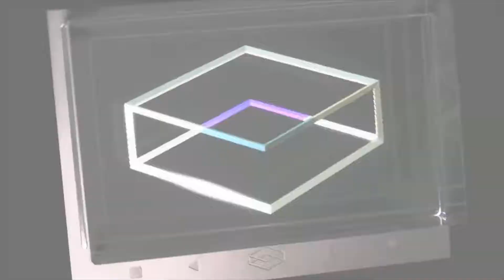Play NYC 2018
Trying out some amazing games in Play NYC at the Manhattan Center. Check out what we saw as we speak to some of the developers behind some promising new games.